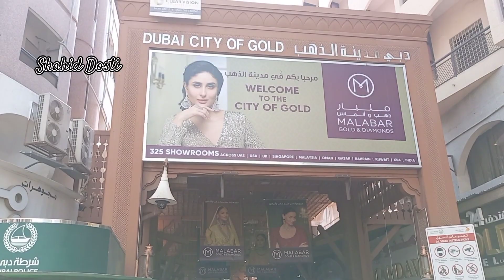Dubai Abra Ride | Creek Boat Ride | Only 1 AED Boat Ride | Old Dubai | Deira | Bur Dubai | Traveling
1 AED only Boat Ride Abra Dubai Creek
Old Market Bur Dubai
Deira Market Old Souk
Bur Dubai Grand Souk Market Walk
Deira Gold Souk 2023
Abra Boat Ride
Deira to BurDubai
Dubai Life
Dubai Vlog
Visit Dubai
United Arab Emirates
UAE
Dubai Traffic
Dubai City of Dreams
Walking Tour in Dubai
Dubai Market Walk
Thanks Shahid Dosti